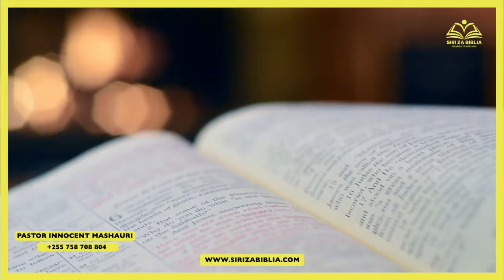NAMNA MAROHO YA KIFAMILIA YANAVYOKURUDISHA NYUMA // RECAP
Maombolezo 5:7
Baba zetu walitenda dhambi hata hawako; Na sisi tumeyachukua maovu yao.